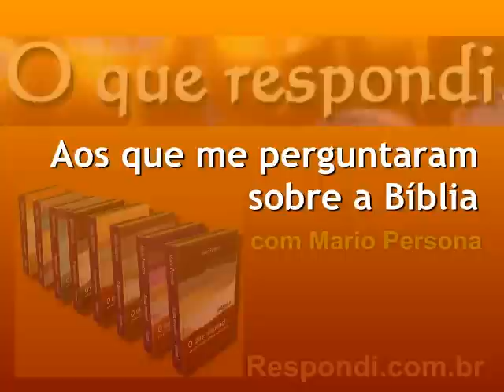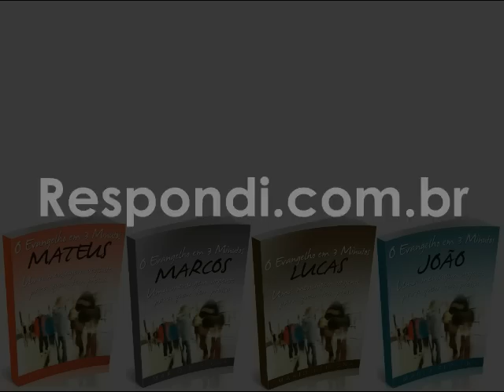A Biblia tem detalhes insignificantes?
Um caso clássico que eu costumava citar em minhas aulas era o da importadora que teve uma carga de "maçãs" retida na alfândega por discrepância na documentação. O funcionário da alfândega que reteve a carga alegava que a importação devia ter sido de "macas", não de "maçãs".

Acostumado a documentos preenchidos com máquina de escrever, era a primeira vez que ele via um preenchido por computador e impresso nas impressoras de então, que ainda não eram acentuadas. A falta do cedilha e do til era suficiente para impedir que uma carga de frutas entrasse no país como se fossem equipamentos hospitalares. Um detalhe nem um pouco insignificante.